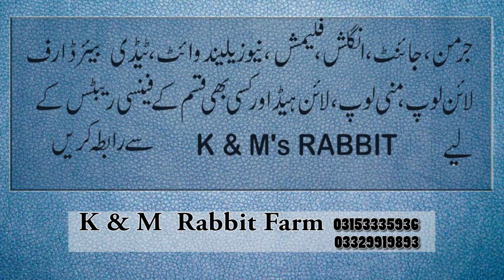ANGORA RABBIT FARMING|| Rabbit farming in Pakistan || Imported English Angora| Loop rabbit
Rabbit farming is the growing industry and an emerging and profitable business in Pakistan and around the world.
 Field of rabbit farming is gaining greater popularity in all party position.
Business can be started from micro many investers in Pakistan have already started this business.
angora rabbit English rabbit flemish New Zealand white loop and many other varieties of fancy rabbits  are available all over Pakistan.
Basically rabbit farming was adapted for wool purpose as joint and German angoora produces finest quality of wool.
Some of the breeds like New Zealand white and flemish are kept for meat purposes.
Rabbit is a beautiful pet which is loved by most of the people and specially children.
It is right time to invest in the business of angora rabbit farming